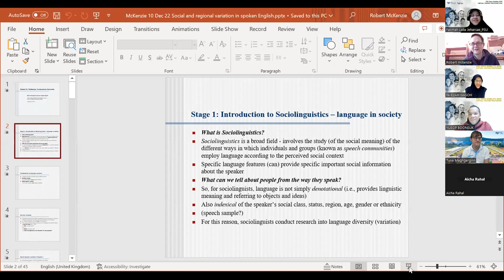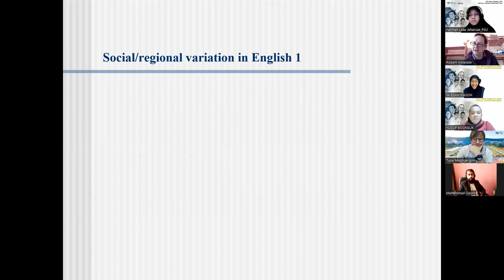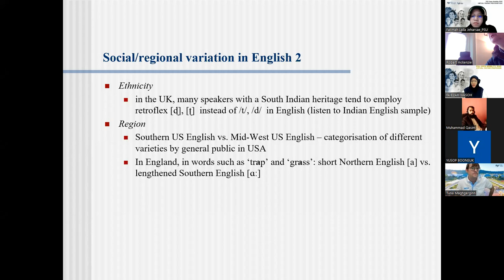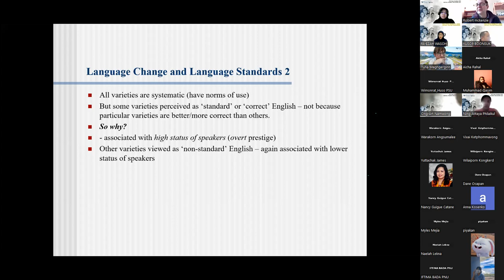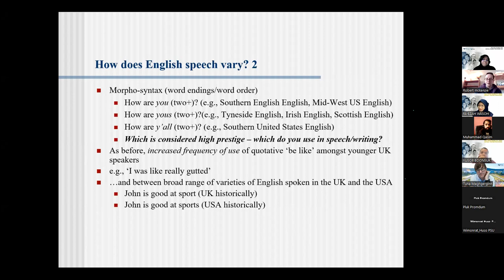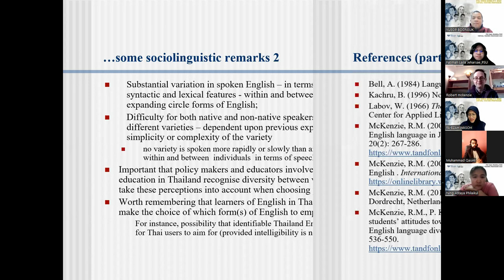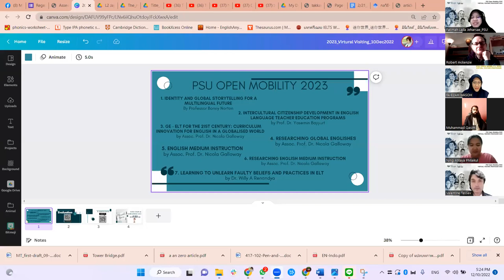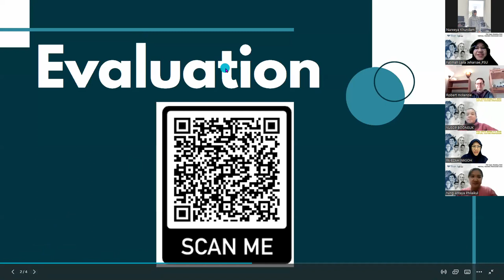Social and regional variation in spoken English by Assoc. Prof. Dr. Robert McKenzie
Social and regional variation in spoken English
on December 10, 2022, 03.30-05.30 PM
By Assoc. Prof. Dr. Robert McKenzie, Northumbria University, UK
PSU Open Mobility 2022